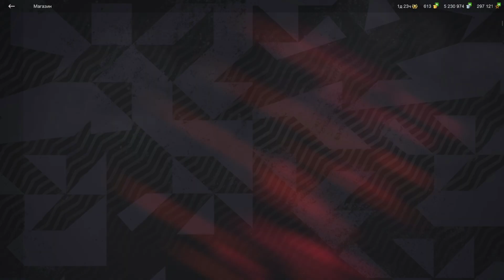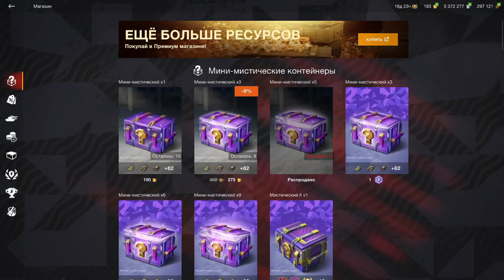ОТКРЫЛ 63 МИНИ МИСТИЧЕСКИХ КОНТЕЙНЕРА В Tanks Blitz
Ну вот так как-то)